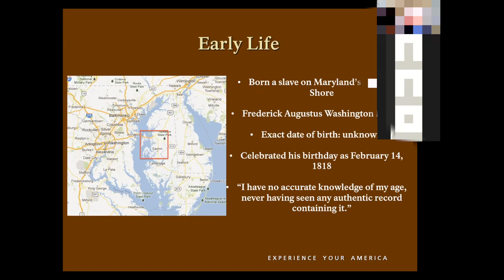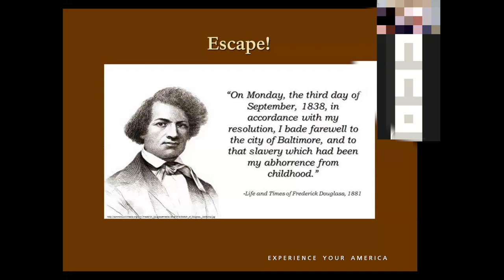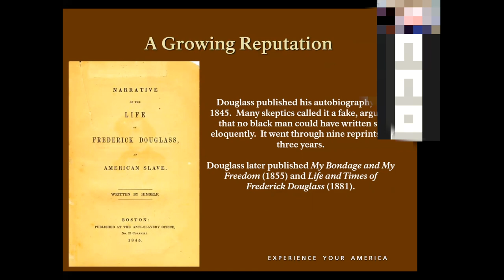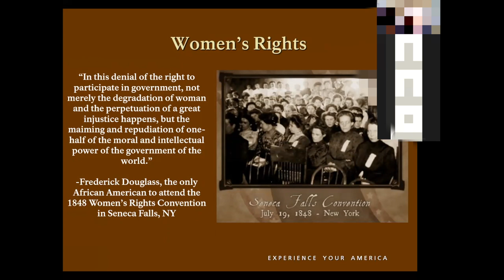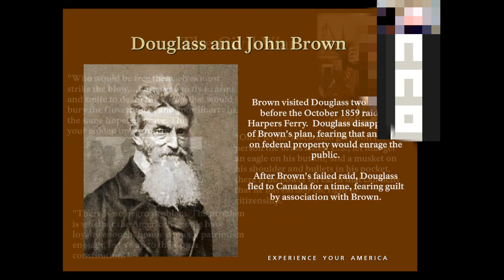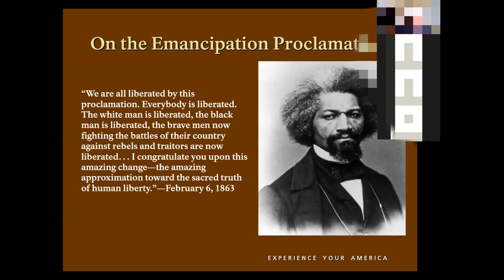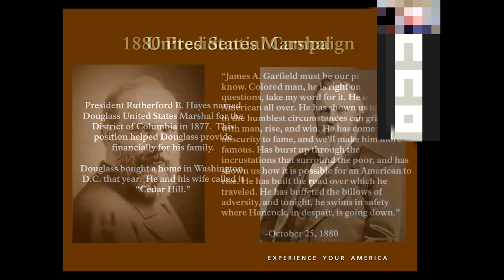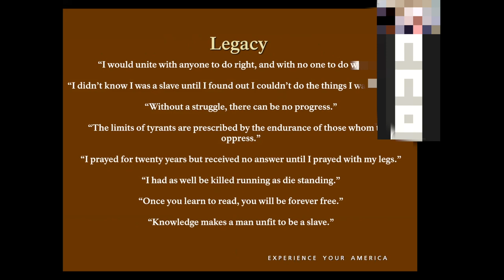The Life & Legacy of Frederick Douglass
In commemoration of Black History Month, our friends from the James A. Garfield National Historic Site discuss the life and legacy of Frederick Douglass. He rose from slavery to become one of the nation's most prominent voices for abolition.

Learn about his relationships with William Lloyd Garrison, John Brown, Abraham Lincoln, and James A. Garfield.